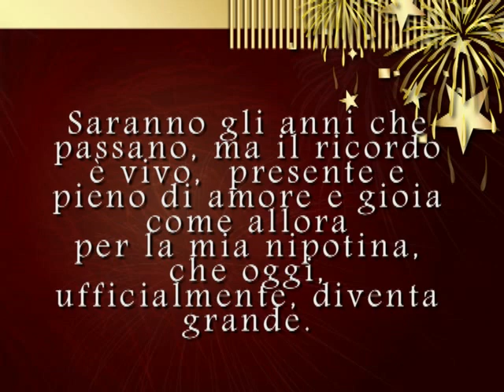Auguri Alessandra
I migliori Auguri per il 18 Compleanno di Alessandra